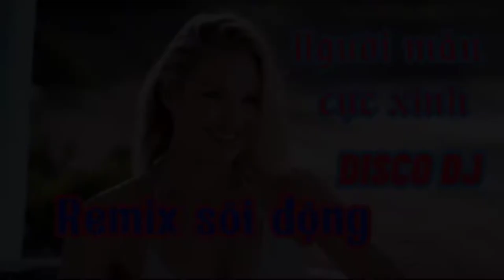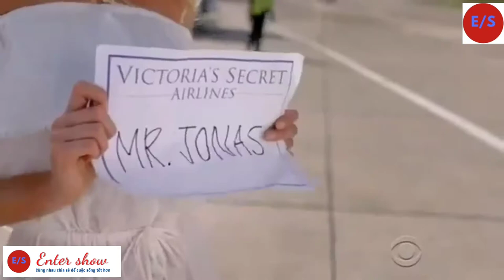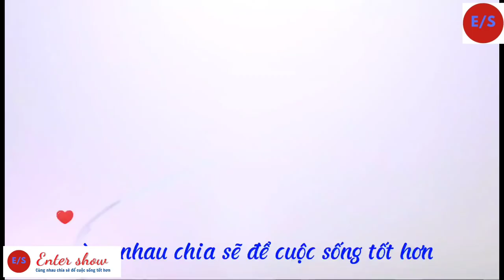Never give it up_DJ NONSTOP || Nhạc Tiktok đang hot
Bản nhạc đang hot trên Tiktok_Never give it up, nhạc sàn nonstop DJ cực mạnh ai yếu tim 💓 đừng nghe. Nhạc vũ trường nhạc bar nghe cực phê.

Nguồn sưu tầm từ